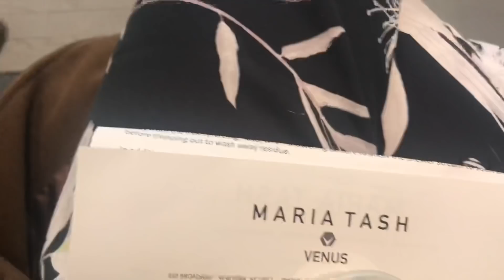What I Wore This Week/OOTD: New Rook Piercing from Maria Tash!